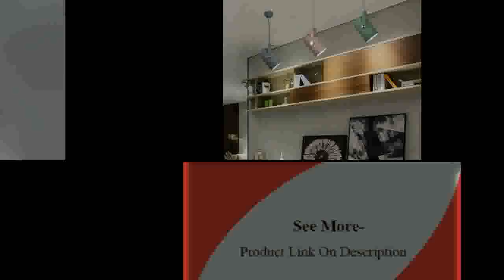pendant lights, Home decor lighting lamp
Today i will show you- pendant lights, Home decor lighting lamp

Description:
Lindsey Adelman Globe Bubble Chandelier 110v 220v Modern Chandelier Light Lighting.
Gold&White&Black Modern LED Pendant Light For Living room Bedroom Dining Room Hanging Lamp LED Pendant Lamp Home Light Luminares.
vintage pendant lights Art Kitchen bedroom Dining Room industrial American village Hanging Lamp for bar coffee shop Pendant lamp.
Nordic Modern loft hanging Glass Pendant Lamp Fixtures E27 E26 LED Pendant lights for Kitchen Restaurant Bar living room bedroom.
Nordic Minimalism droplight Angle adjustable E27 small pendant lights, Home decor lighting lamp and Bar Showcase spot light.